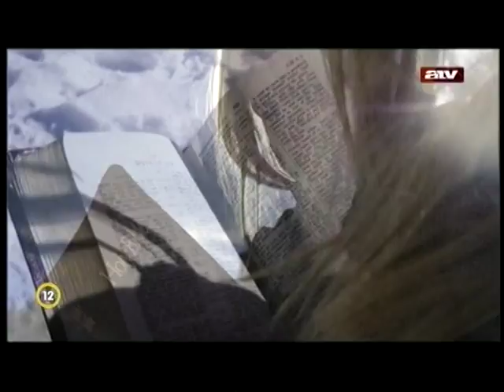A pokol valóságos - Gabrielle Wheeler